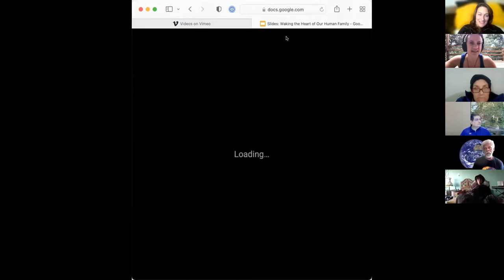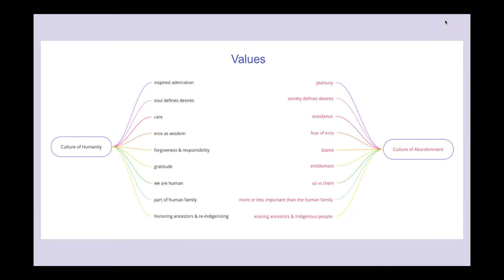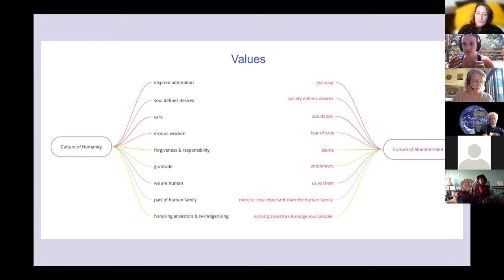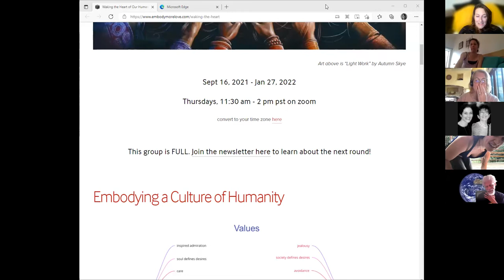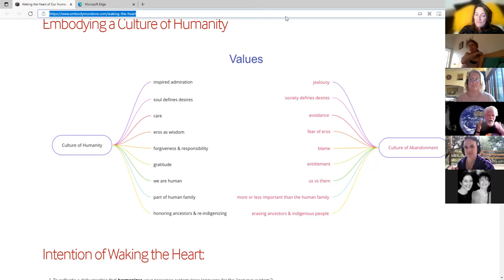Z Griss interview and discussion with Jill Nagle, Proculturators (white anti-racists) series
Join Z Griss, founder of Embody More Love, in an interview and discussion with Jill Nagle.